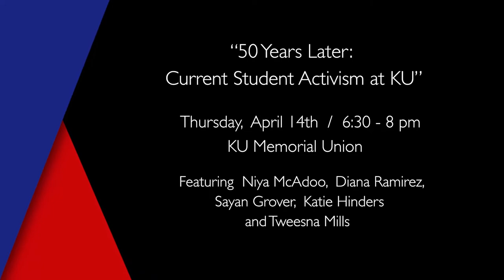50 Years Later: Current Student Activism at KU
50 YEARS LATER: CURRENT STUDENT ACTIVISM AT KU is the final in a series of four panels honoring the February Sisters, a group of women and children, who occupied the East Asian Studies building at the University of Kansas for thirteen hours on February 4, 1972.

As a result of their demands, the February Sisters brought about important institutional change at KU, including the establishment of Hilltop Day Care Center, the development of a Women’s Studies program and major, the accessibility of birth control pills and gynecological exams through Student Health Services, the appointment of more women administrators, and the implementation of a federally mandated affirmative action program.

FEATURING:
- Niya McAdoo (moderator), Student Body President, KU Student Senate, and KU Black Student Coalition
- Diana Ramirez, Students United for Reproductive & Gender Equity
- Jam Hoffmann, Lawrence Freedgin Kansas
- Katie Hinders, KU Graduate Teaching Assistants Coalition
- Tweesna Mills, First Nations Student Association

Emily Taylor Center for Women & Gender Equity; Department of Women, Gender & Sexuality Studies; Hall Center for the Humanities; and Watkins Museum of History